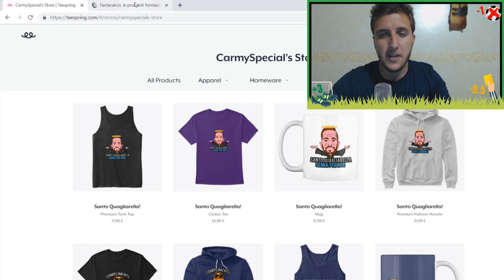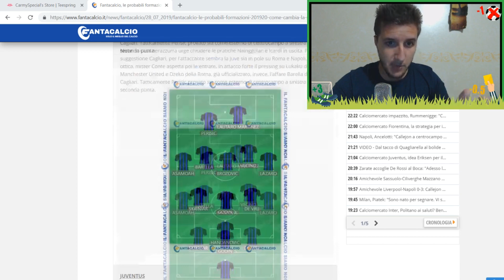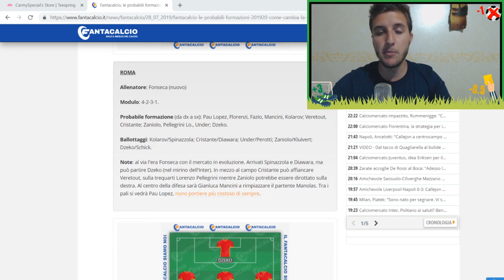Brescia, Lecce e Verona: Le NEOPROMOSSE al FANTACALCIO! [Conosci il Mister? Ep.8]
Ecco i consigli della guida per l'asta fantacalcio 2019/2020 sulle neopromosse Brescia Lecce e Verona.